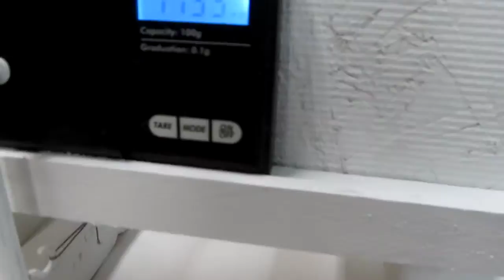Dynamic coefficient of friction measuring device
Ive assembled this makeshift device to capture the friction forces between two (dry) hardened steel surfaces and then the friction forces after applying a long list of gun care products.